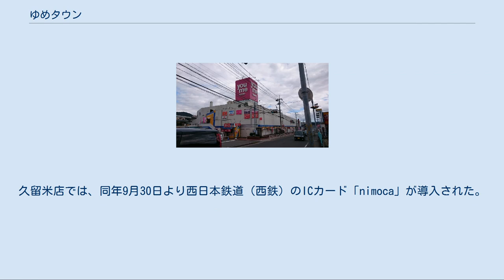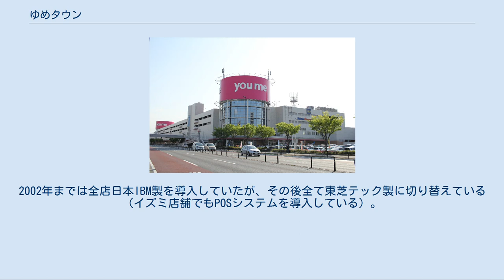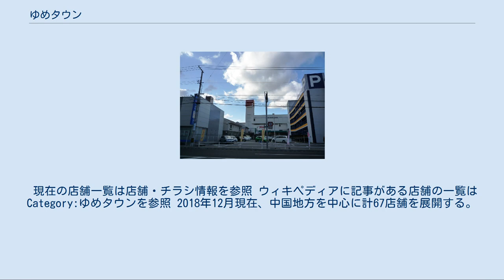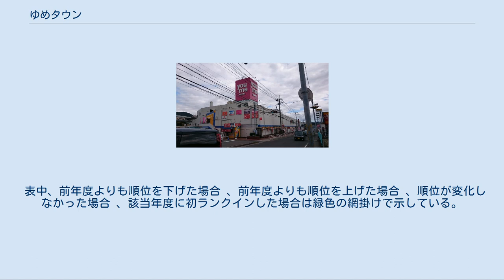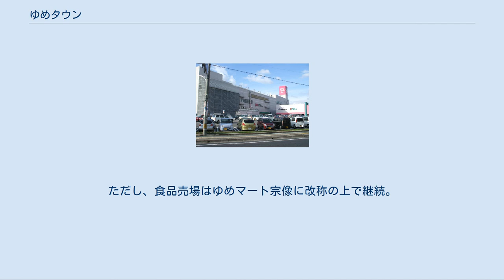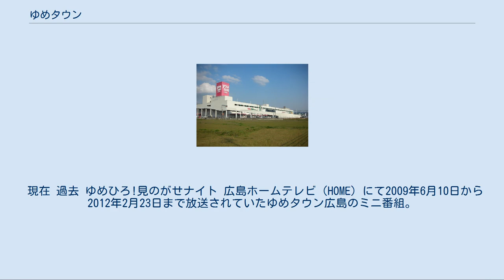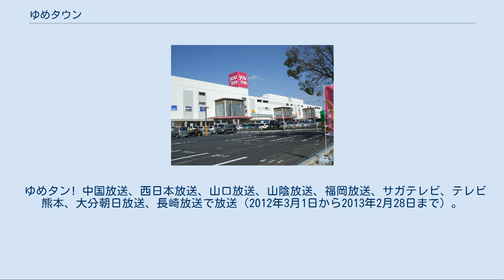ゆめタウン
イズミ 」 ゆめタウン ゆめタウン高梁（1号店） ゆめタウン佐賀（最大規模の店舗） ゆめタウン（英語：youme Town）とは、広島市に本社を持つスーパーマーケットチェーンであるイズミが運営する総合スーパー（GMS）、大型ショッピングセンターの名称。
 1990年（平成2年）6月14日開店のゆめタウン高梁（岡山県高梁市）、同年10月18日開店のゆめタウン東広島（広島県東広島市）を皮切りに、中国地方を中心として九州地方、香川県・徳島県（四国地方）、兵庫県（近畿地方）へとネットワークを拡大している。
イズミのスーパーマーケット「イズミ」から業態転換された店舗も存在する。
2008年9月には旧ニコニコ堂の店舗を承継して運営していたゆめタウン熊本をイズミ本体へ吸収合併している。
 1990年代は総合スーパー (GMS) 業態で展開していたが、2004年に開業したゆめタウン光の森（熊本県菊陽町）以降、シネマコンプレックス（シネコン）や専門店街を備えたコミュニティ型ショッピングセンター (CSC) 業態での展開も行っており、いくつかの既存店舗にもシネコンを併設している。
 ゆめタウン内にはイズミのインポートファッションブランドである「X-SELL」がテナントとして入っていることが多い。
かつては広島市西区にある株式会社エクセルが展開していたが、イズミに吸収合併された。
 山口県下関市ではゆめタウン長府の開店（1993年）に伴って、『ゆめタウン』という地名が誕生した。
 2018年には西友よりザ・モール姫路、ザ・モール周南の2店舗の譲渡を受けた。
両店舗はゆめタウン姫路、ゆめタウン下松としてリニューアルオープンしている。
また、2019年にはセブン&アイホールディングスとの業務提携により、ポートプラザ日化の中核店舗であるイトーヨーカドー福山店の譲渡を受けた。
これによりゆめタウン福山としてオープンした。
 イオングループのイオンモール（イオンリテール株式会社・イオンモール株式会社・イオン九州株式会社が展開）のほか、中国・四国・九州地方では愛媛県を本拠とするフジグランや、福岡県を本拠とするサンリブと競合関係にある。
かつては熊本県を本拠とする寿屋とも競合関係にあった。
 2015年に行われたオリコンによる「総合スーパー顧客満足度ランキング調査」では、九州・沖縄地区で1位、中国・四国地区では2位を獲得している。
ゆめタウンの店内で流れている「ハロー！
しかし、CMで使われている曲やゆめタウンのサウンドロゴなどは聴くことができない。
 テレビCMについては、ロゴ下部に地域が表記されるが、福岡県の放送の場合、県外の視聴者も多いため「下関・福岡・佐賀・大分」と表記されていたが、長崎県にある「夢彩都」が「ゆめタウン夢彩都」に改名した2013年9月以降は「福岡・佐賀・大分・長崎」と表記されている（長崎県では「ゆめタウン」を「夢彩都」に置き換えた専用バージョンのTVCMが存在していたが、改名した2013年9月以降は「ゆめタウン」のバージョンに統一されている）。
 2005年（平成17年）8月頃より、東広島店・博多店・高松店の3店舗でおサイフケータイを用いた会員サービス「ゆめピッと」を導入（2011年（平成23年）5月末にサービス終了）。
これに合わせて、3店舗に電子マネーEdyが導入され、以降、他の店舗でも順次Edyの導入が進められている（導入店舗ではEdyチャージャーが設置されている）。
 2009年（平成21年）9月より、セブン&アイ・ホールディングスが展開する電子マネー「nanaco」が、広島店と博多店に導入された。
久留米店では、同年9月30日より西日本鉄道（西鉄）のICカード「nimoca」が導入された。
 2010年（平成22年）7月27日より、株式会社ゆめカードを通じて、磁気ストライプ方式の独自電子マネー「ゆめか」のサービス提供を開始した。
これは従来から提供されているゆめカード（現金ポイントカード）に付加するタイプの電子マネーで、広島県・香川県の6店舗を皮切りに、2013年（平成25年）までに全店に導入された。
なお「ゆめか」は現金ポイントカードとしても利用できる（現金払いでも値引積立額を貯めることができる）。
 更に2018年（平成30年）以降は、iDやQ...